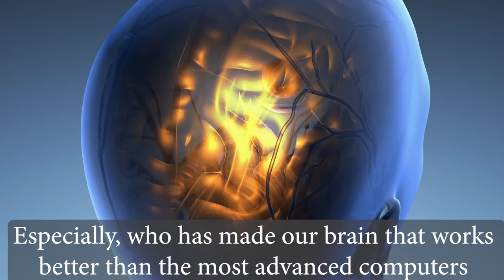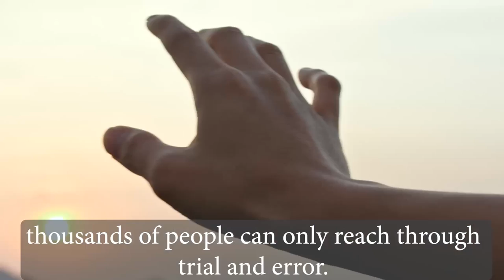Wonderful Baby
We were all once a cute and lovely baby; we opened our eyes to the world with our chubby cheeks, tiny fingers, tiny nose and mouth. How did these marvellous organs and bodies come about for the first time? Did we make them, buy them, or find them on the road? We have to say no to all of them.

Because we don't even know how most of these organs work or where they are located in our body; how can we claim ownership of them? So, who is the owner of this body and organs?

Especially, who has made our brain that works better than the most advanced computers and our eyes that are superior to the most advanced video camera and continues to do so?

We know that today's computers are the results of thousands of years of human knowledge. Today's camera technology is at a level that thousands of people can only reach through trial and error.

However, this eye and brain were created when the first human was created and it is still being created. Who creates our ears without any trial and error, our hands and feet and equips us with these wonderful tools and devices as an evidence of its existence and unity, and in the most appropriate places as well...